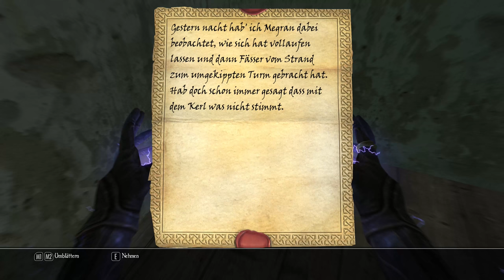Let´s Play Enderal #140 Zu viele Drogen